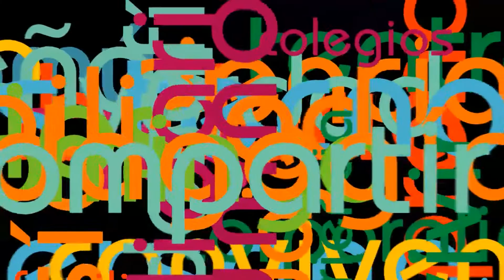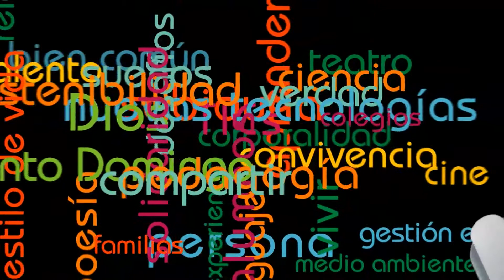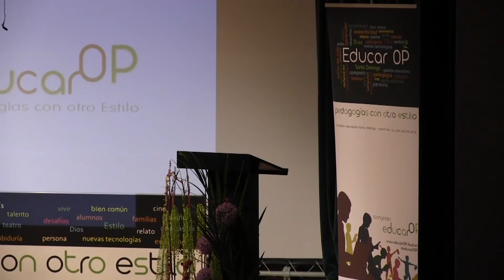Panel: Pedagogías de la sensibilidad artística y literaria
- Valor pedagógico del cuento, Ana García Castellanos, Cuentacuentos

- El teatro como escuela,  José Viyuela Castillo, Actor

- Poética de la palabra,   Antonio Praena Segura, Profesor de Teología,  Facultad de Teologia de Valencia